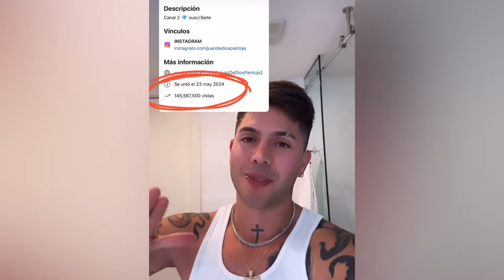KIMBERLY LOAIZA VOLVIÓ A LAS REDES CONFESÓ TODO😳PATTY LA “AMANTE” TIENE NOVIO SUPERTRUCHA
Kim sorprendió a todos con su regreso ya que grabó para el canal de su esposo y habló de su regreso a las redes